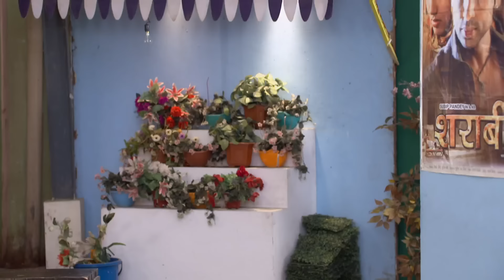Tiwari Ji क्यों रो रहे हो ? |Bhabi Ji Ghar Par Hai -Full Ep 1101-20-Sep-2023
Join the fun-filled preparations as Tiwari gears up to throw a birthday bash for Angoori, inviting the entire colony for a night of celebration. However, brace yourselves for the unexpected twist when Baba Hadbadanand's mystical intervention results in a soul-swapping spectacle, turning everything topsy-turvy. Don't miss out on the wild ride of supernatural surprises and comedic resolutions in this YouTube-worthy episode

Show Name : Bhabi Ji Ghar Par Hai!
Producer/Star Cast : Aasif Sheikh, Saumya Tandon, Rohitashv Gour, Shilpa Shinde
Episode No: 1101